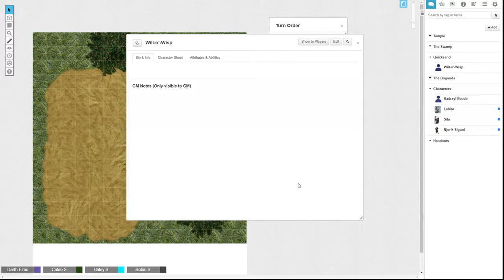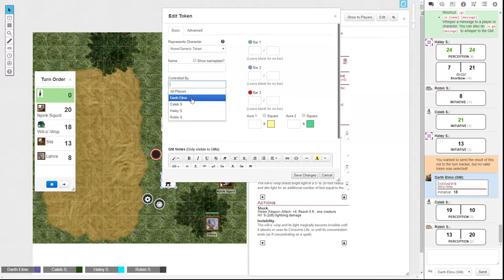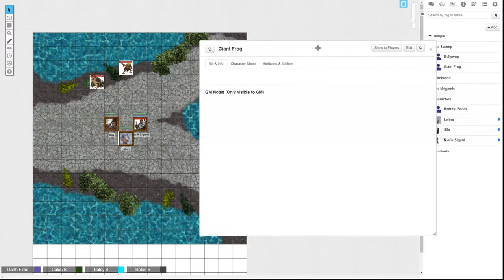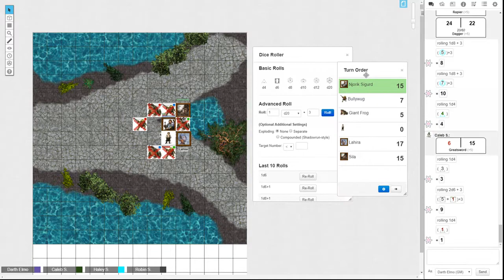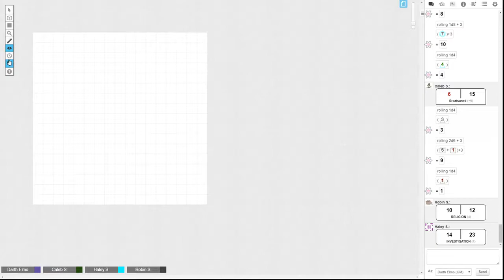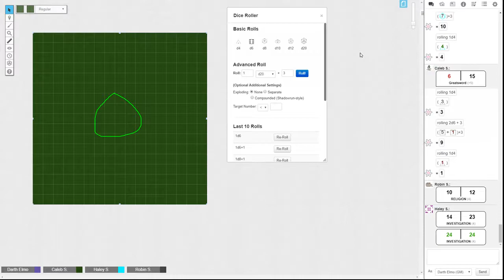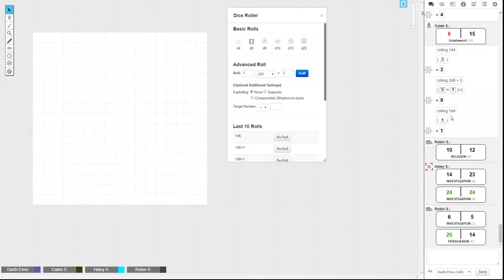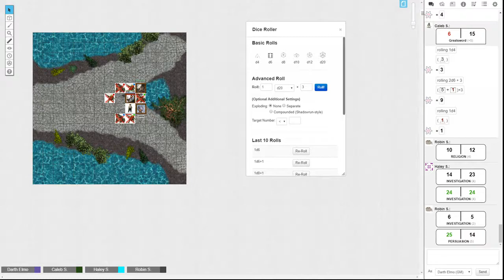D&D 5E Mini campaign. Realm of Souls; Heir of Greyfell Part 2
The Critsaders take a break from kingmaker to try out D&D 5e.

Want to run the adventure written by D.J. Diehl for yourself?